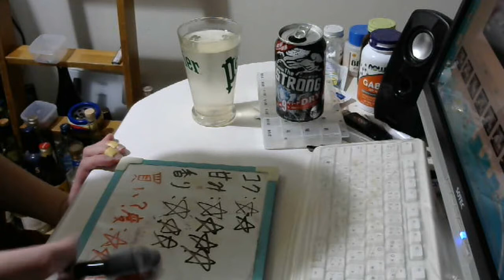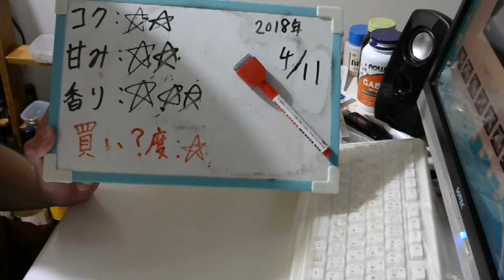酒好きな元新潟人の飲酒動画 part1482 キリン・ザ・ストロング ドライ【チューハイ】